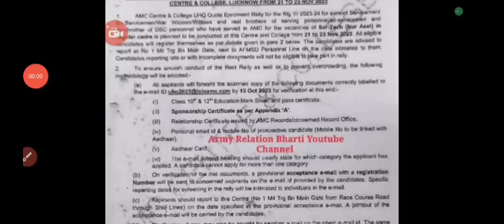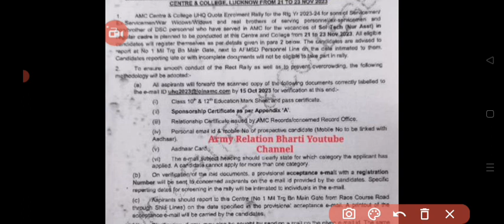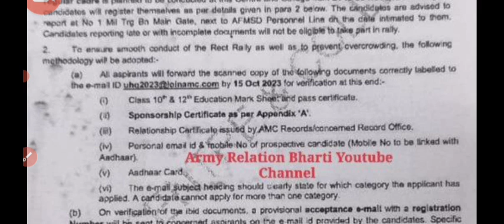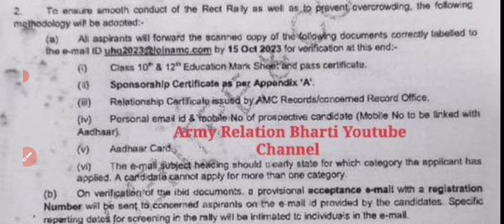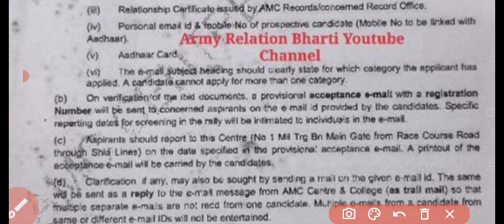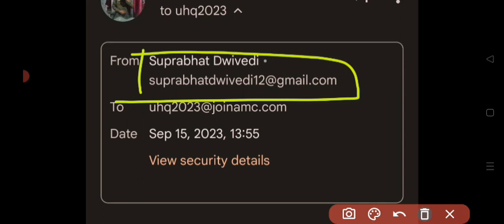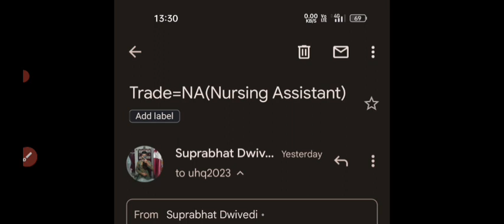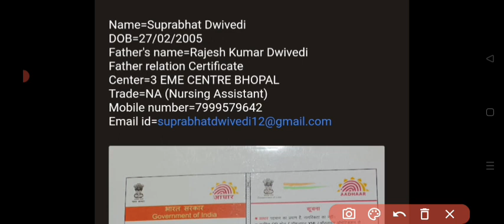AMC center Bharti 2023✅|Registration Process ✅|SUPRABHAT DWIVEDI ARMY MOTIVATION